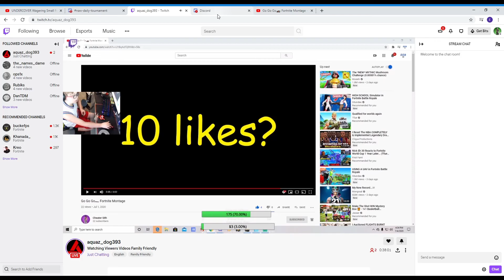Picture I Paint 🎨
Also make sure to watch Aquaz_Dog because he is a legend